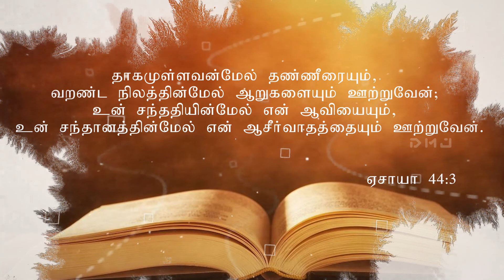தினம் ஒரு வசனம் | Daily Verses | 04.07.2020